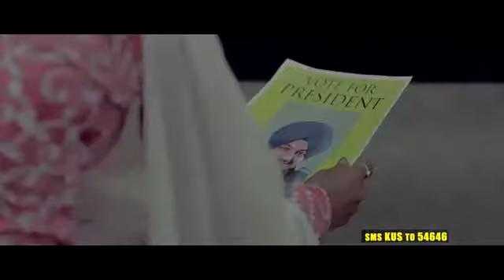Kudi Simple by Inder Atwal feat Ruhani Sharma Video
Song - Kudi Simple
Singer - Inder Atwal
Featuring - Ruhani Sharma
Lyrics - Pardeep Malak
Video By - TeamHyBeam
Label - Inx Music Pvt. Ltd.
Album - Colors of Love